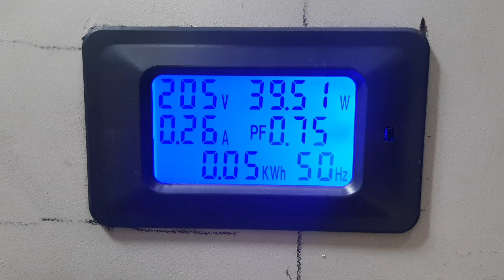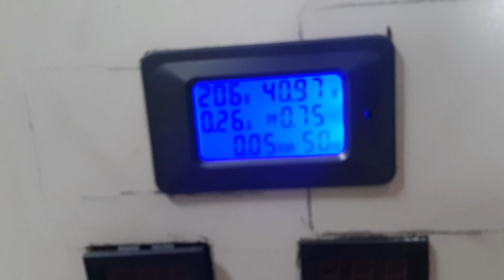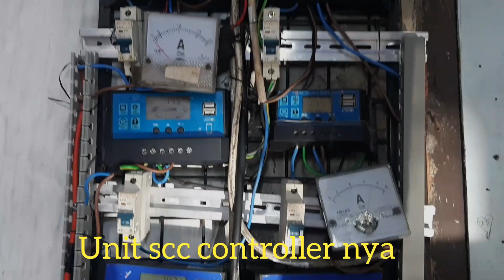chek suhu inverter psw rakitan sistem plts recomanded murah meriah